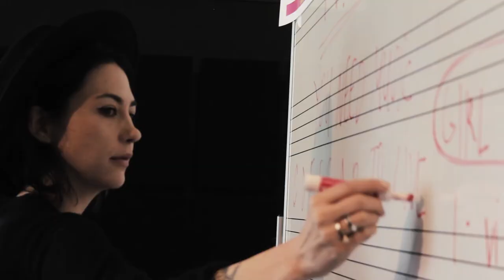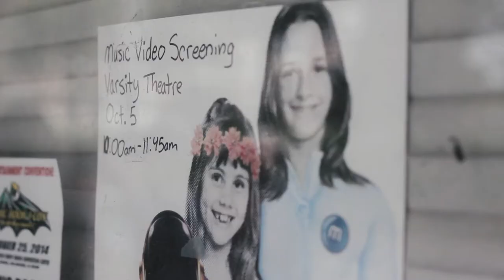Music University 2014 - Des Moines Music Coalition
We recap the 2014 Music University presented by the Des Moines Music Coalition. The music industry conference, held on October 4-5, featured panels, forums, workshops, presentations, and showcases. Music University provides musicians and industry professionals with resources to grow their careers, while creating an environment to make connections and network with individuals from across the country. Video by DEFT. Learn more about the Des Moines Music Coalition